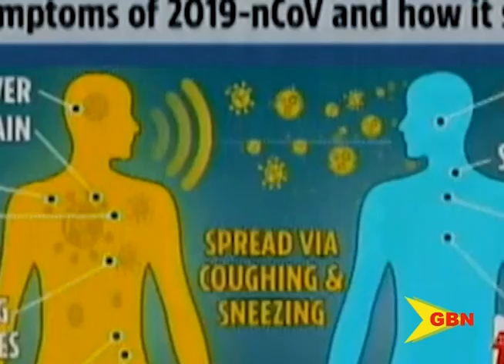Looking Forward to 2021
Just a few days left in the year 2020, a year considered to be one of the most twisted for some individuals.
From the covid19 pandemic to the record breaking Atlantic hurricane season, there is much to be grateful for at this time.